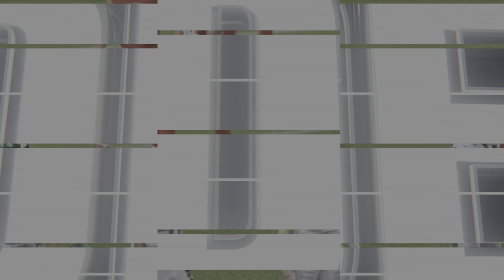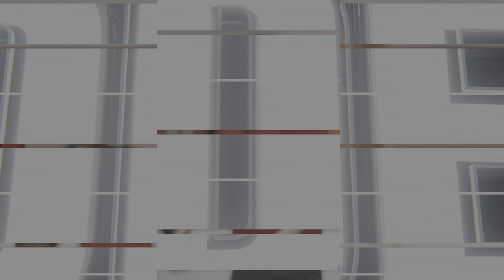Madden 25 Week One Simulation New York Jets Vs San Francisco 49ers